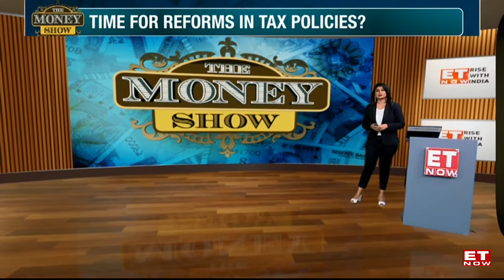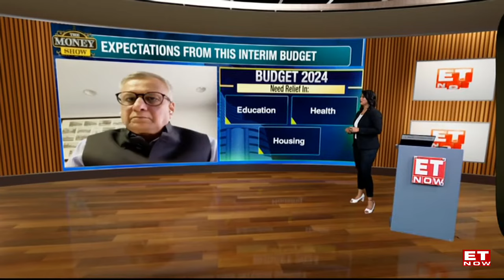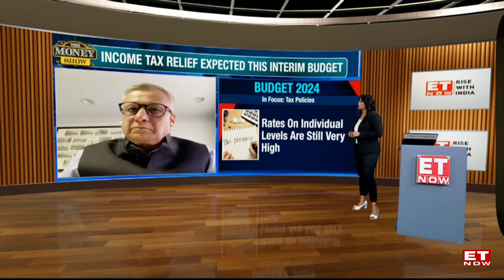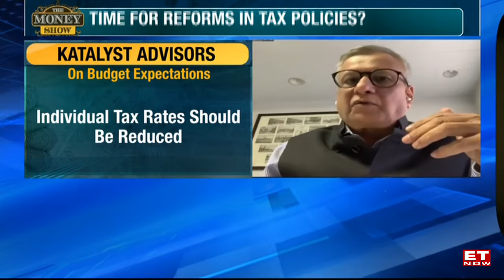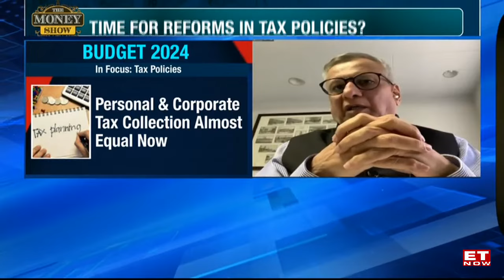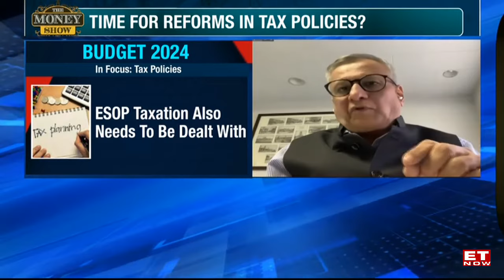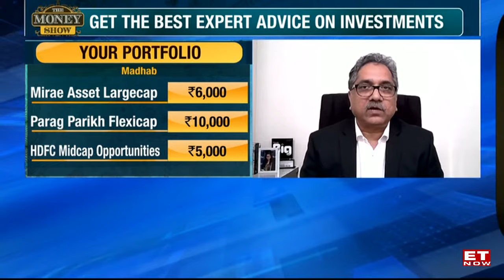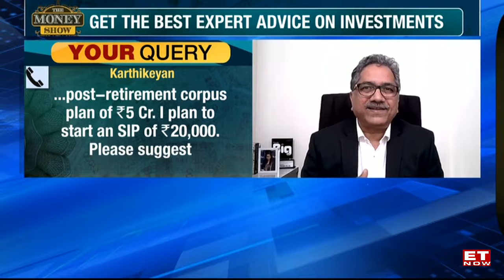Expectations From This Interim Budget | Mutual Funds Queries | The Money Show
The Money Show: What kind of expectations are individuals are holding from this upcoming interim budget? What kind of tax reforms are needed? And what types of benefits can the salaried class expect to receive? Ketan Dalal, MD, Katalyst Advisors, discusses all this and more on The Money Show today. He touches upon the sectors which have the most impact of anybody's pocket, and talks about how relief should be brought to the sectors. Tune in to catch this insightful conversation!